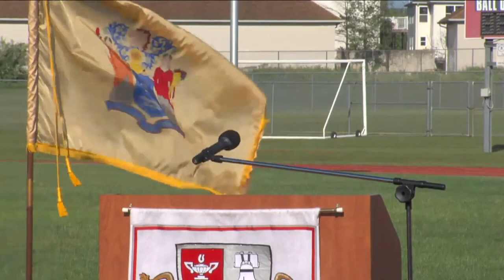Jackson Liberty High School Graduation - June 17, 2022